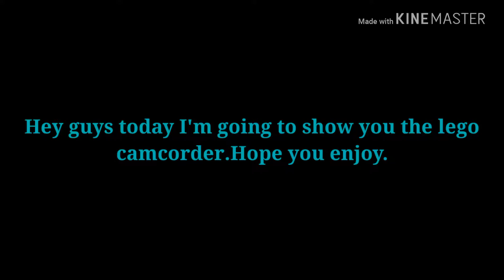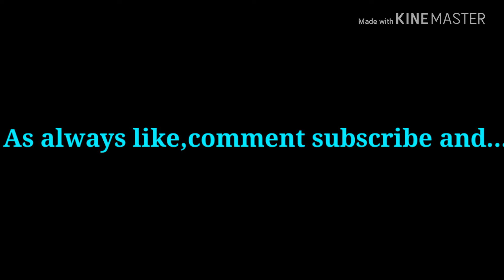Lego PS4 controller (Read Description)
Hey guys today I'm going to show you the lego ps4 controller.Also guys sorry to the beginning part of the video.It must be "Lego ps4 controller" .